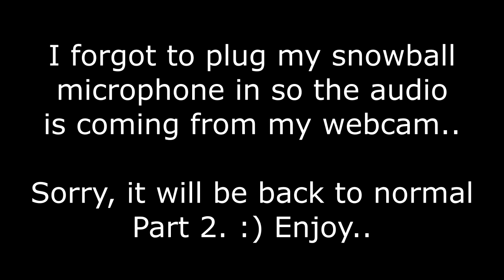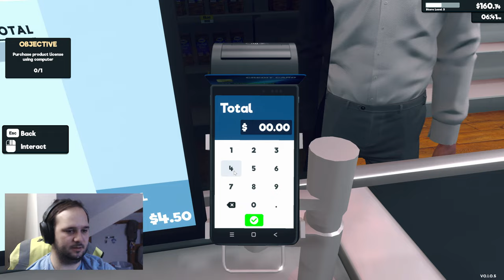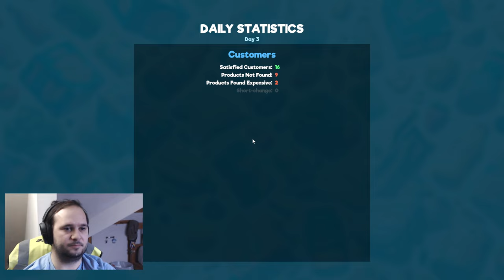EP.1 AND IT BEGINS!!!! [Supermarket Simulator]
Unfortunately in this video the microphone quality isn't the best due to not plugging it in so it's from my webcam's mic. All will be rectified for the rest of the upcoming videos..

Welcome to a brand new series to the channel. I start my own shop which is actually alot more of a grind that expected with having to buy, stock, price and use the till when customers buy things (until im able to get a cashier. The game is in early access but out of the others i have played this is very stable and didn't have any issues while playing. It's one of those chill games where you can very easily play for hours (and forget you are recording a youtube series).